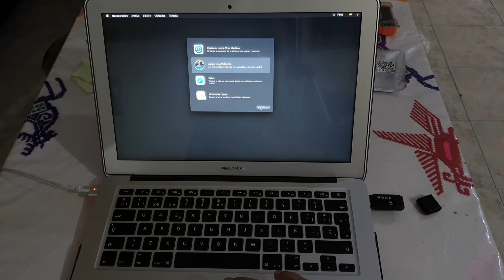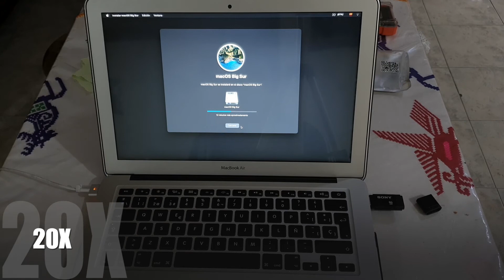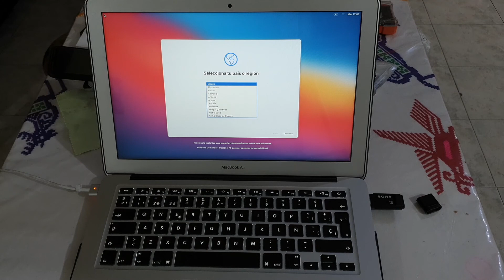MacBook Air 2017 Reemplazo de SSD